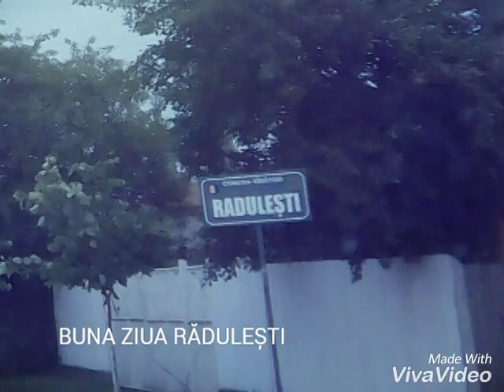PENTRU TOȚII LOCUITORII COMUNEI VINATORI VRANCEA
O DUMINICĂ BINECUVÂNTATĂ 12-iunie-2016